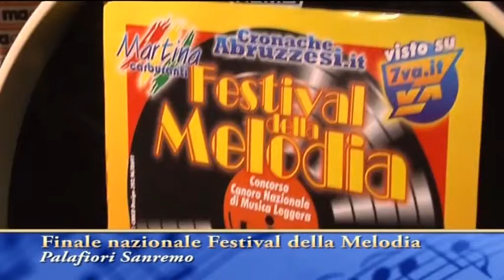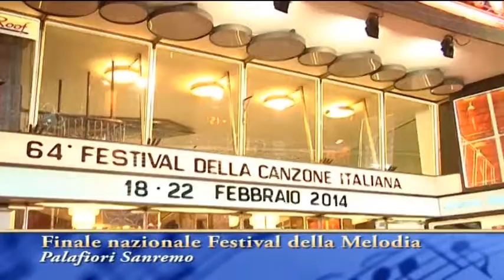FdM Finale Nazionale Sanremo2014: Raffaele Rubino_Una canzone lunatica_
Festival della Melodia Finale Nazionale Sanremo2014: Raffaele Rubino_Una canzone lunatica_ (Testo e Musica R.Rubino)